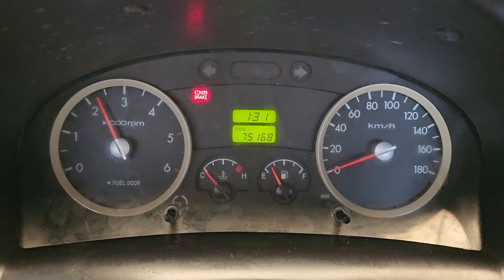2011 Hyundai porter used car export (BU715174) carwara, 카와라 포터 수출영상합본 BU715174